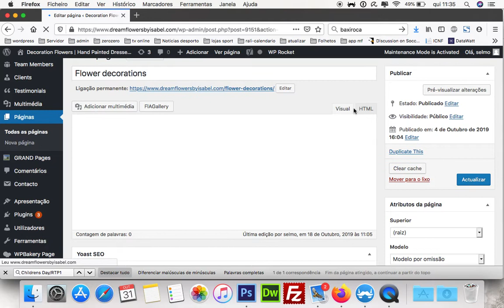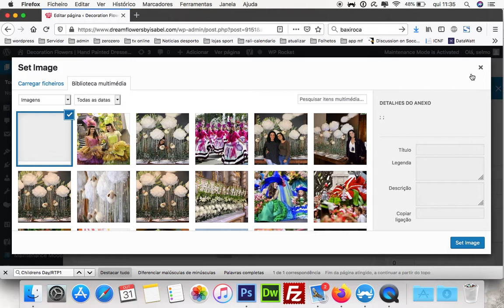alterar a capa das paginas exempo 2019/2015